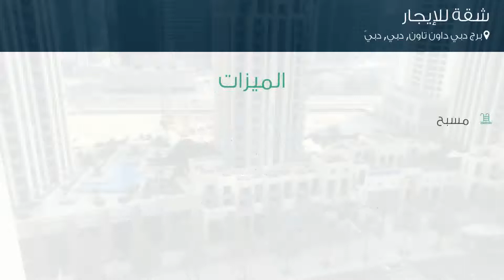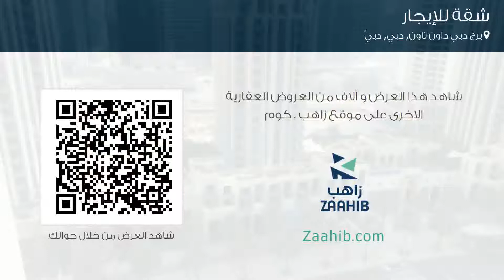شقة للإيجار في شارع بوليفارد الشيخ محمد بن راشد, برج دبي داون تاون, دبي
تفاصيل العرض:-

رقم: 4426803

ميزات:-

1 الغرف, 2 عدد دورات المياه, 1 سعة مرآب السيارات, مسبح